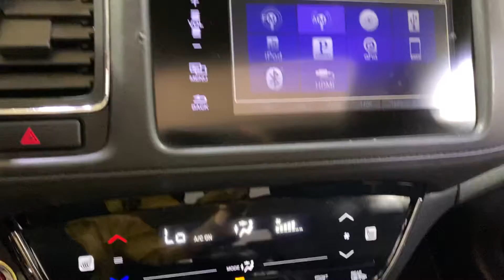2017 Honda HR-V EX MEDIA SCREEN MOONROOF BACK-UP CAMERA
709852
ADAPTIVE CRUISE CONTROL, AUXILARY AUDIO INPUT, BACK-UP CAMERA, BLUETOOTH CONNECTION, CD PLAYER, CROSS-TRAFFIC ALERT, DIRECTIONAL STABILITY CONTROL, HEATED FRONT SEATS, INTEGRATED TURN SIGNAL MIRRORS, KEYLESS START, PARKING DISTANCE CONTROL, PUSH BUTTON START, REAR PARKING AID, SUNROOF/MOONROOF, TIRE PRESSURE MONITOR, USB, 118-POINT INSPECTION PROCESS.
28/34 City/Highway MPG

28/34 City/Highway MPG

Awards:
  * 2017 KBB.com 10 Most Awarded Brands   * 2017 KBB.com Brand Image Awards